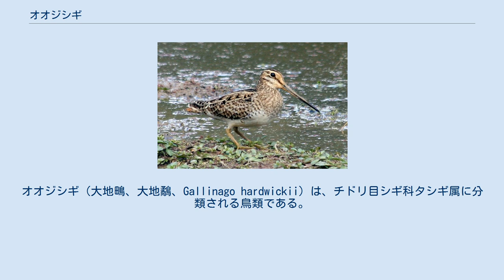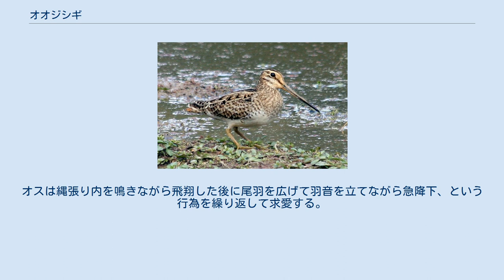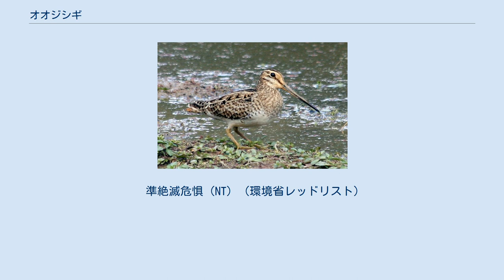オオジシギ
オオジシギ（大地鴫、大地鷸、Gallinago hardwickii）は、チドリ目シギ科タシギ属に分類される鳥類である。
 インドネシア、オーストラリア東部、日本、パプアニューギニア、ロシア南東部 夏季に日本（主に本州中部以北、熊本県でも繁殖例あり）、ロシア（ウスリー、サハリン南部）で繁殖し、冬季になるとオーストラリアへ南下し越冬する。
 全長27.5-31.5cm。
体重0.1-0.2kg。
日本に飛来するタシギ属の構成種では最大種で、和名の由来になっている。
尾羽の枚数は16か18枚。
眼上部から後頭にかけて眉状に淡黄色の筋模様（眉斑）が入る。
上面や胸部を被う羽毛には羽軸に沿って暗褐色と赤褐色の斑紋（軸斑）が入り、羽毛の外縁（羽縁）は淡褐色。
胸部を除く下面は白い羽毛で被われる。
嘴基部から眼を通り後頭部にかけて黒い筋模様（過眼線）が入り、過眼線が眉斑よりも細い個体が多い。
 嘴は長い。
嘴の色彩は淡褐色で、先端が黒い。
後肢の色彩は黄緑色。
 草原、湿原などに生息する。
単独で生活するが、渡りの途中には小規模な群れを形成する事もある。
 食性は動物食傾向の強い雑食で、主にミミズを食べるが、昆虫、種子なども食べる。
オスは縄張り内を鳴きながら飛翔した後に尾羽を広げて羽音を立てながら急降下、という行為を繰り返して求愛する。
地表に枯草などを組み合わせた皿状の巣を作り、4-6月に1回に4個（まれに3個）の卵を産む。
メスのみが抱卵すると考えられている。
 日本では開発により北海道では繁殖地に適した環境が増加しているが、本州では減少している。